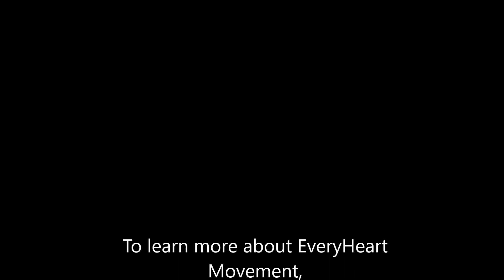Everyheart Movement Celebration August 2, 2024 (Summary video)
This is a 13 minute summary of a wonderful and exciting 2 hour celebration event that recently took place here in West Michigan. The event was to celebrate what God had done this past summer through hundreds of Gen Z young people from Grand Rapids who traveled across America (and also into Canada and even to Norway) to share the love and Gospel of Jesus Christ to those who don't yet have a relationship with Him. Hundreds of folks, young and old, were in attendance at this exciting event.